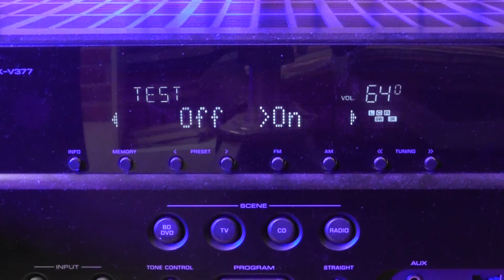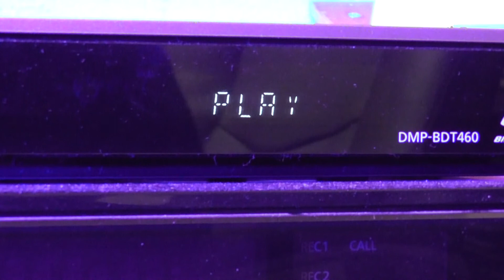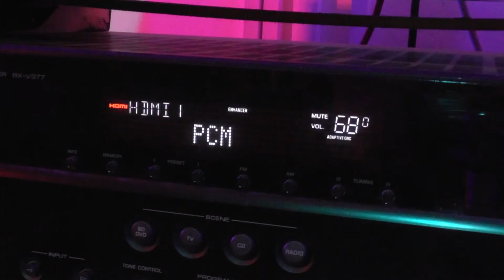HOME CINEMA. Putting on a Show. retro style PRESENTATION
Putting on a show, give your film night the professional touch. From a cinema film projectionist, 1959 to 2003.